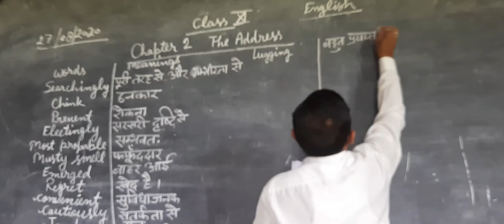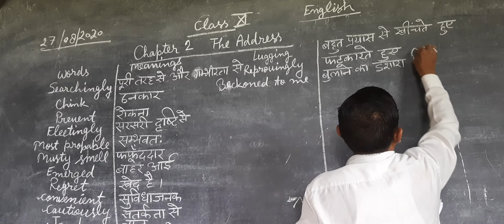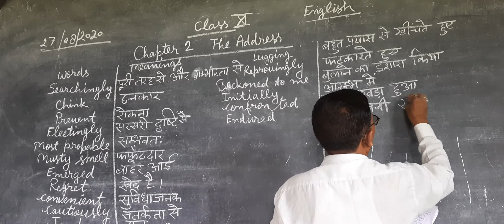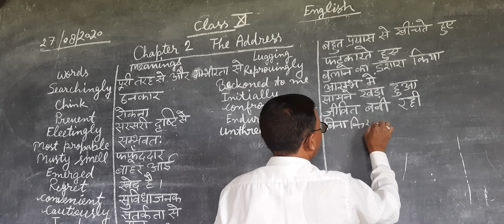27,08,2020 class 11th the address lecture by Narendra chauhan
Words meanings